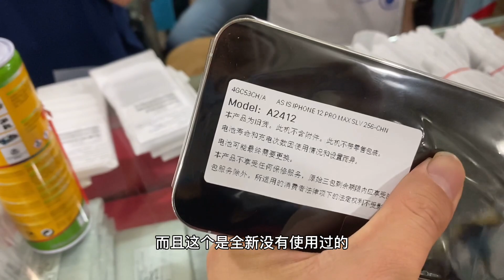ENG SUB 深圳华强北已被BS资源机占领了：为了生存 背包客也不得不妥协 含泪出货